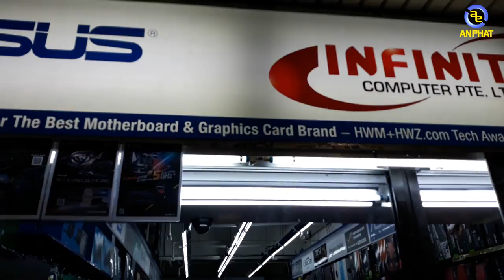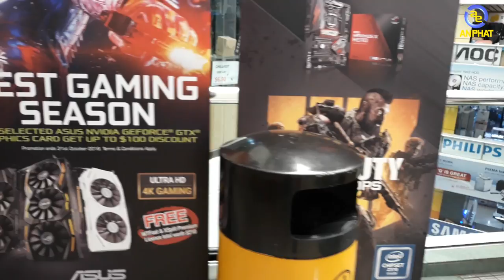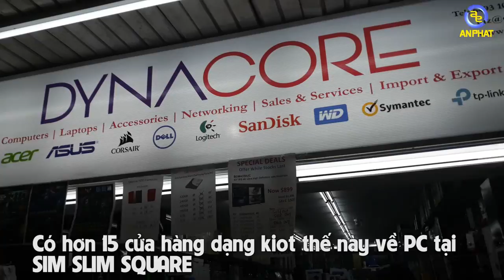SINGAPORE kém hơn Việt Nam ?? | An Phat PC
Cùng ANPHATCOMPUTER tiếp tục dạo quanh thị trường máy tính tại SINGAPORE sau chuyến đi tham quan Malaysia các bạn nhé.Cùng xem các shop máy tính ở Singapore có bằng các shop tại Việt Nam không nhé các bạn.

- Đồ chơi cho PC ( GAMING PC Accesories or Toy for PC ) :
SIÊU THỊ MÁY TÍNH AN PHÁT
🏢 49 Thái Hà - Đống Đa - Hà Nội
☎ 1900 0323